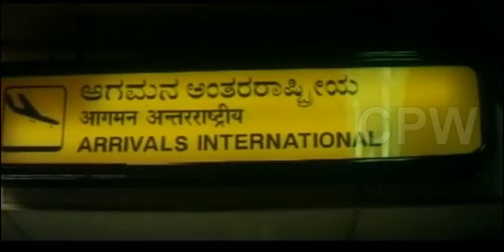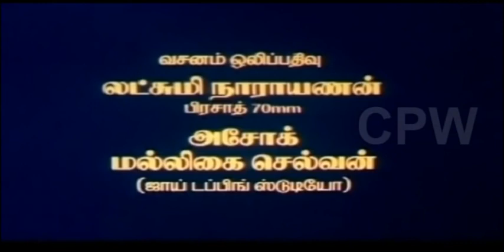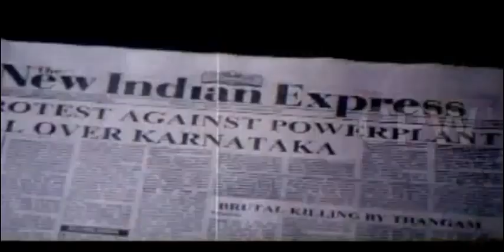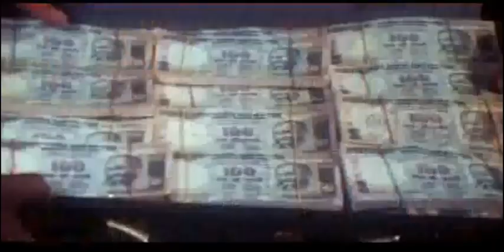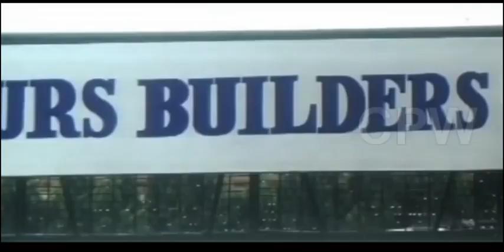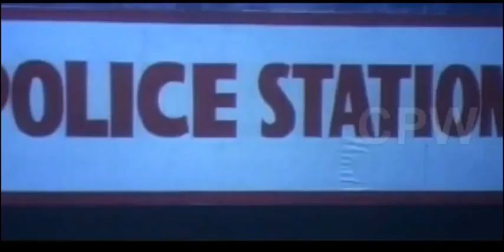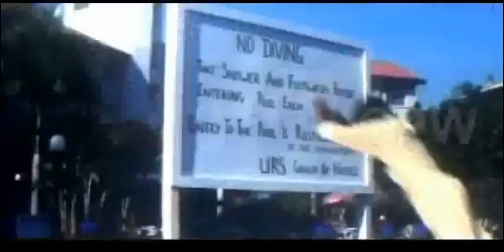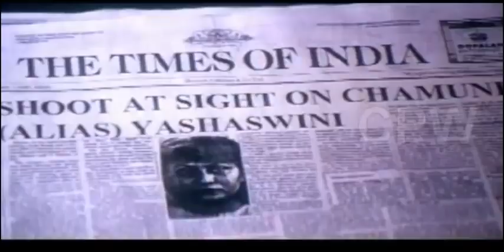Devi Chamundi | Prakashraj,Kushboo,Malasri, Manju | Tamil Action Movie HD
Watch Full Length Tamil Movie Devi Chamundi is a indian tamil film Direction by Mohan Gandhi, produce by T Anjali Devi and Starring Malasri,Kushboo, Prakashraj Manju.Music composed by Amsalega